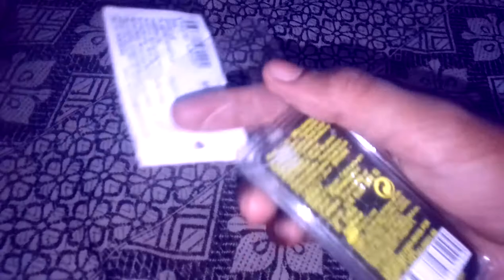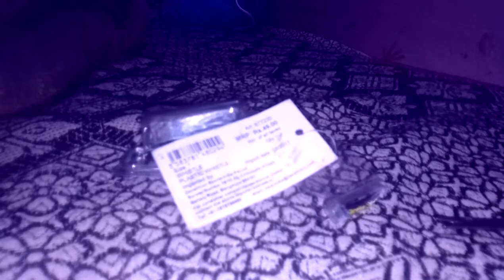Unboxing of whistle. Hindi unbox of seti.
Hello friends today I am unbox of whistle. Hindi seti.